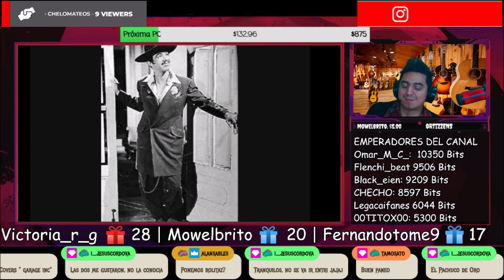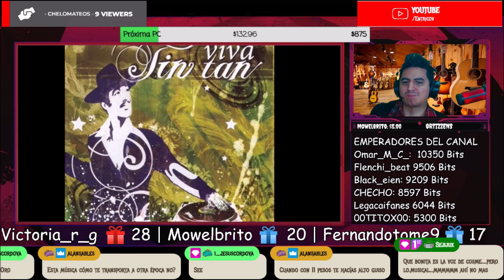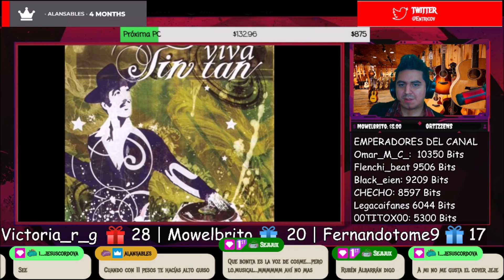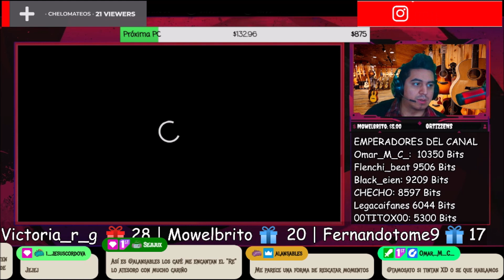🇲🇽🇦🇷 TIN TAN - CAFE TACUBA [REACCION] 🤯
Bien amigos, hoy vamos con seccion clásica en el canal: Original vs Cover 🔥😎

¡Saludos! 🤗